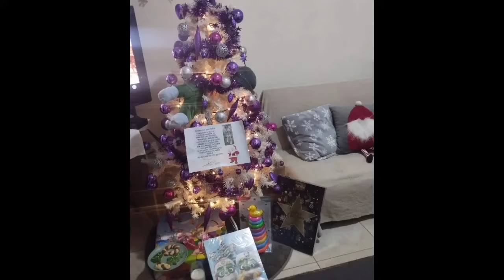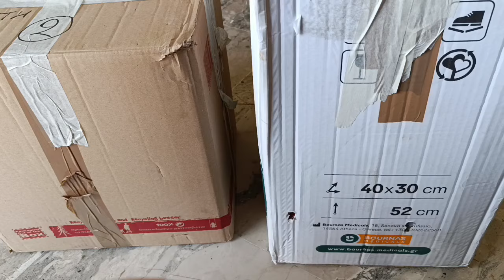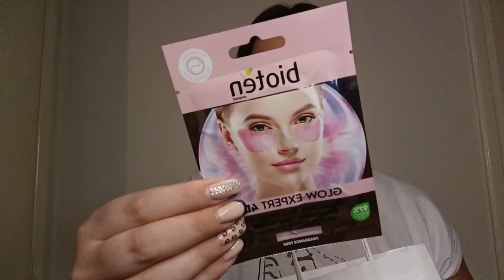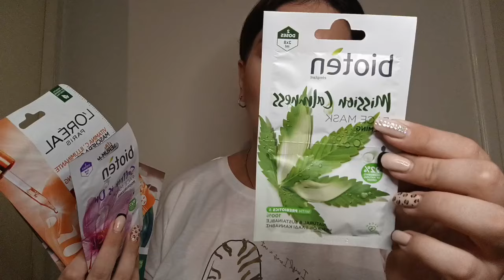vlog πρόβα νυφικού μακιγιάζ 👰 | Hondo's center haul | δέμα συνδρομητριας | στη γιαγιά | mariaa_ria